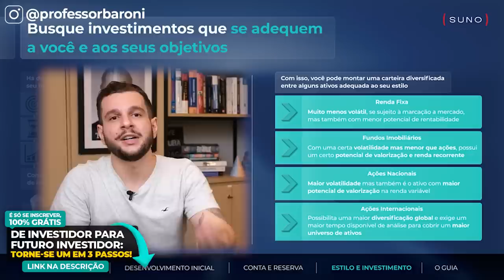FUTURO DA INDÚSTRIA DOS FIIs: Como vejo os próximos anos do mercado de Fundos Imobiliários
😁 𝗗𝗲 𝗶𝗻𝘃𝗲𝘀𝘁𝗶𝗱𝗼𝗿 𝗽𝗮𝗿𝗮 𝗳𝘂𝘁𝘂𝗿𝗼 𝗶𝗻𝘃𝗲𝘀𝘁𝗶𝗱𝗼𝗿: 𝘁𝗼𝗿𝗻𝗲-𝘀𝗲 𝘂𝗺 𝗲𝗺 𝟯 𝗽𝗮𝘀𝘀𝗼𝘀!

Para quem tem interesse de investir nessa classe de ativos, é importante que se conheça as diferentes vertentes dos fundos imobiliários disponíveis no mercado.

Muitos FIIs investem o dinheiro levantado com as vendas de suas cotas em diversos segmentos diferentes de empreendimentos, como lajes corporativas, shoppings, galpões logísticos, hospitais ou até mesmo de imóveis residenciais.

Portanto, os fundos imobiliários costumam apresentar perfis diferentes. Dessa forma, é importante que o investidor conheça as diferenças entre os diversos tipos de FIIs.